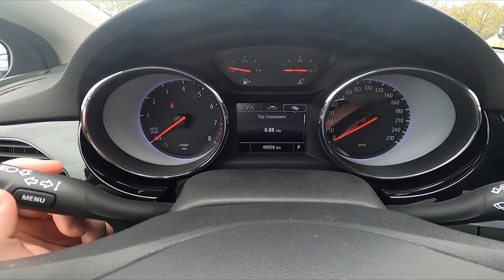How to Find and Reset Average Speed, and Trip Info in Opel Astra K ( 2015 – 2022 )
Find out more info about the Opel Astra K ( 2015 – 2022 ) :
Would You like to know how to Find and Reset the Average Speed, and A and B Trip Info? Thanks to this function You'll be able to Check the Driving Info of Your Ford Edge II. Follow the video above to learn how to manage Your Opel Astra K!

How to Find Average Speed? How to Find Trip Info? How to Reset Average Speed? How to Reset Trip Info?

Years of Production:

2015, 2016, 2017, 2018, 2019, 2020, 2021, 2022

Series:

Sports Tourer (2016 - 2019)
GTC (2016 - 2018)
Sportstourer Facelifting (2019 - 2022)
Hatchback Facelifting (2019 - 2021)